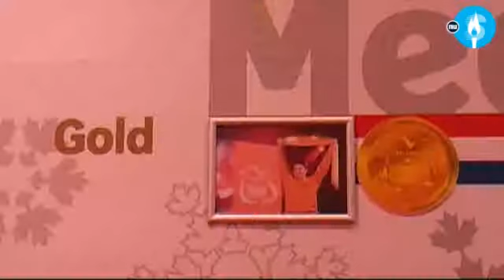Gerard Kemkers: 'Dit is een goed begin voor Wüst'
De 3000 meter voor vrouwen verliep teleurstellend voor Nederland. Zowel Ireen Wüst (foto), Renate Groenewold als Diane Valkenburg eindigde ver van het podium. Toch ziet Gerard Kemkers, coach van Wüst en Groenewold, aanknopingspunten voor het verdere verloop van het toernooi.